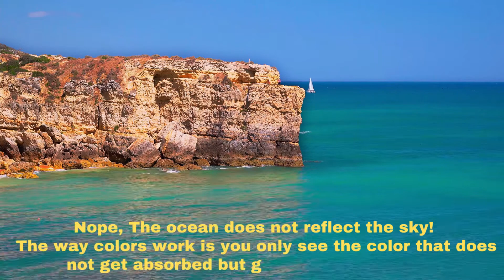WHY IS THE OCEAN BLUE? /Science for kids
Why is the ocean blue?

Nope, The ocean does not reflect the sky!
The way colors work is you only see the color that does not get absorbed but gets reflected instead.
For example a green T-shirt is basically absorbing all the colors and it is reflecting the color green. So, you see it is green.
Another example is the red apple. The apple basically absorbs all the colors except for red. That is why red is reflected and seen as red apple.

Therefore, the ocean is blue because the water molecules in the ocean absorb all the colors except for color blue.
Thus, it reflects all of the blues.

Then why you can not see color blue in a glass of water?
It is because it is not deep enough so just just goes through it.
The deeper the water the more water molecules and the more other colors are absorbed.
Thus more blues are being reflected back. That is why deep oceans are dark blue but shallow waters are lighter blue.

I hope this  simple explanation clears the doubts in your mind why the oceans are blue.